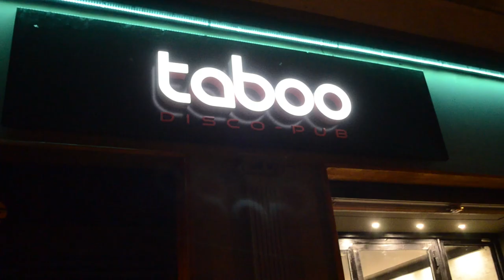Taboo Disco pub zaragoza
Taboo Disco pub zaragoza España